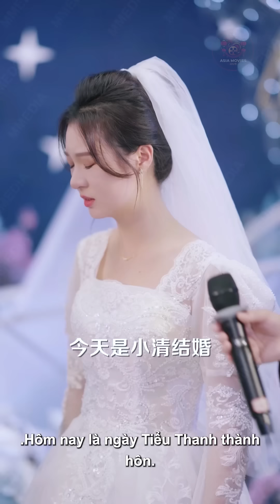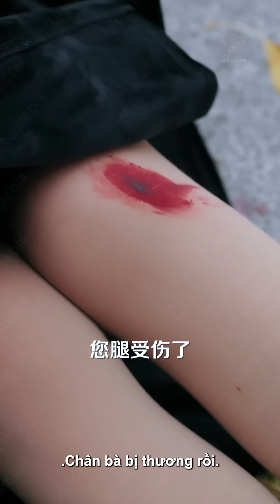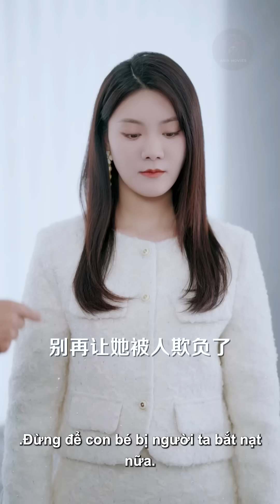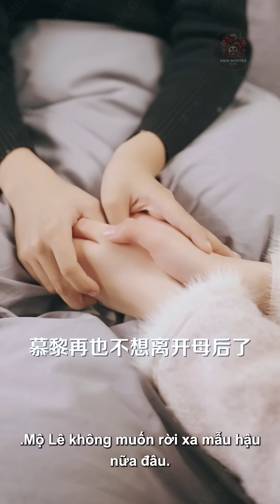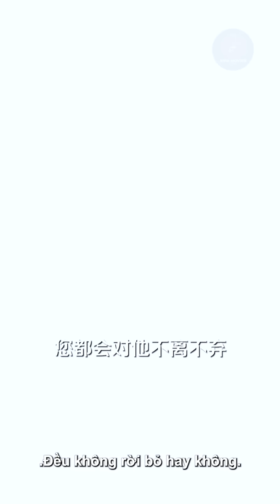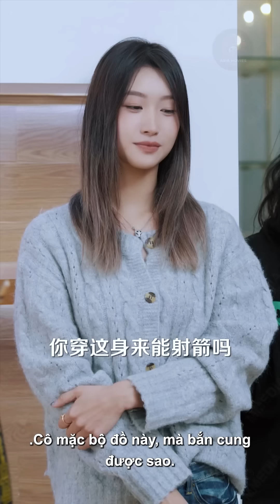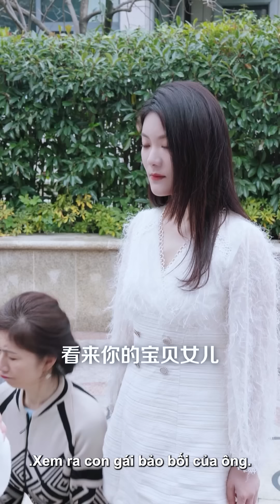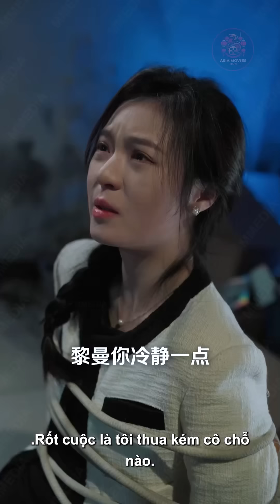Phu Nhân Chủ Tịch Bị Ép Gả Cho Tên Đòi Nợ Thuê, Con Trai Thấy Liền Dẫn Cha Đi Cướp Đám Cưới Của Mẹ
📌 Tên Phim: LẬT TRỜI, TA TÌM CHỒNG CHO MẸ